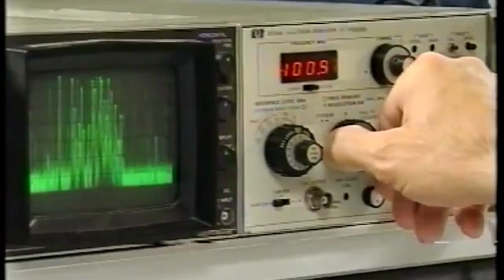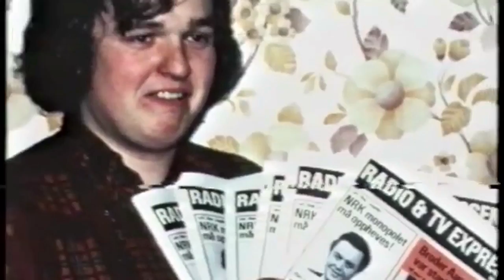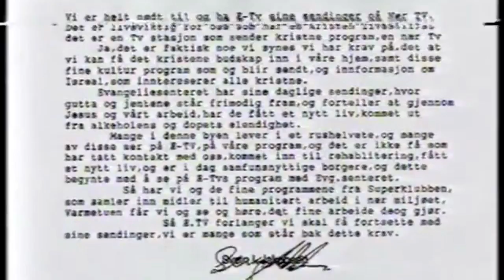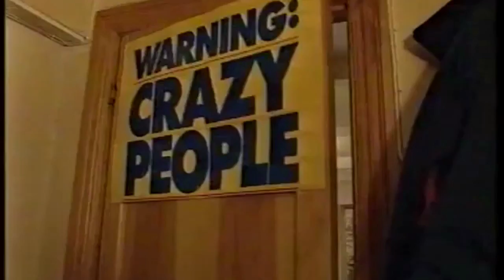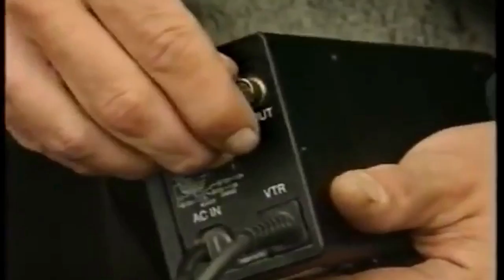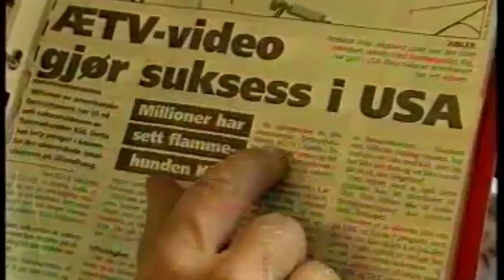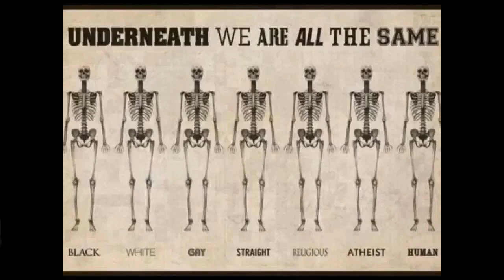Staten driver forskjellsbehandling ovenfor tv-stasjoner!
Staten driver forskjellsbehandling!